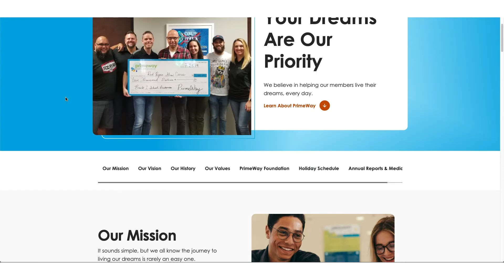New Website Tutorial - Learn More About PrimeWay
Want to know more about PrimeWay? This video shows what all you can learn in our About Section.